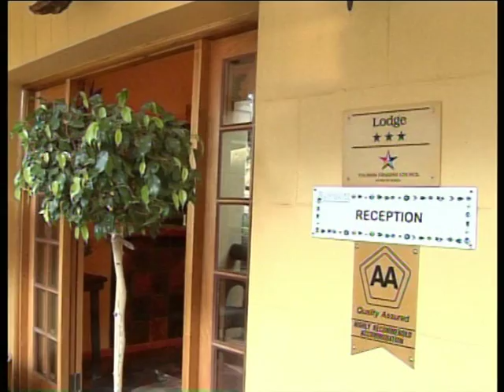Roydon Nature Reserve